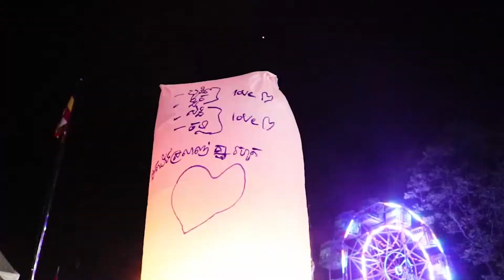ពិធីបុណ្យ អុំទូក និង បណ្តែតប្រទីប